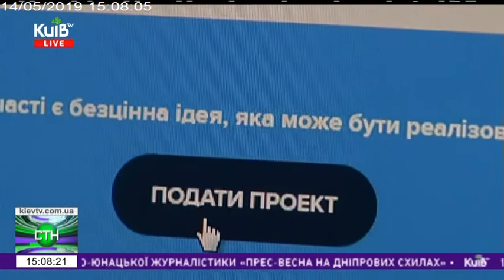14.05.19 Столичні телевізійні новини 15.00